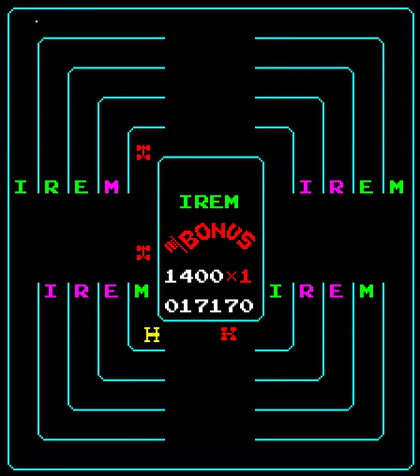Arcade Game: Head On (1979 Irem)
Same as Head On (from Gremlin). The only difference it's multicolor.

You control your car through the maze to pick up the dots while at the same time avoiding the car, or cars, that are constantly trying to ram you. Successfully get through one maze and many more await you. This is good practice for freeway driving in the big city.